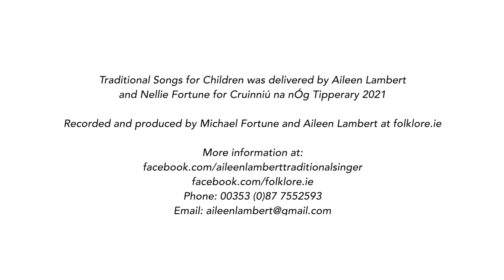3. 'The Rathlin Bog' - sing with Aileen and Nellie (The Frog and the Mouse Songbook)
This is one of fourteen songs which feature in a songbook produced by Aileen entitled 'The Frog and the Mouse - Traditional Irish Songs for Children' (in the English Language).

The songbook features:
• Lyrics to fourteen traditional Irish songs in the English language
• Fourteen beautiful colour illustrations by Liza Kavanagh
• Linked YouTube Playlist featuring songs
• Fun facts and background to the songs
• Suggested activities relating to the songs
• Curriculum Links for Primary School Teachers
• Activities pages including crossword, wordsearch, music notation and more

For more information and to order a copy please go

SONG - The Rathlin Bog
The well known and much loved song the Rathlin Bog has been given a new twist here with added actions creating an extra challenge! For ease of learning Aileen breaks the song down line by line and follows it with a sing-through complete with subtitles, so the whole classroom or family can sing along. Aileen is accompanied here by her daughter Nellie (age 10).

These online videos where recorded and produced by Michael Fortune and Aileen Lambert of folklore.ie

SCHOOL VISITS
Aileen delivers traditional song workshops in schools with the Heritage-in-Schools Scheme and Music Generation to all ages from Junior Infants to 6th class. for more info and to arrange a visit contact Aileen on or 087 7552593.

LYRICS
The Rathlin Bog

Ó-ró the Rathlin bog,
The bog down in the valley-o,

And in that bog there was a hole, a rare hole, a Rathlin hole,
The hole in the bog,
And the bog down in the valley-o.

And in that hole there was a tree, a rare tree, a Rathlin tree,
The tree in the hole and the hole in the bog,

And on that tree there was a branch, a rare branch, a Rathlin branch,
The branch on the tree and the tree in the hole and the hole in the bog,

And on that branch there was a twig,
A rare twig, a Rathlin twig. etc

And on that twig there was a nest,
A rare nest, a Rathlin nest. etc

And in that nest there was an egg etc

And in that egg there was a bird etc

And on that bird there was a feather etc

And on that feather there was a flea etc